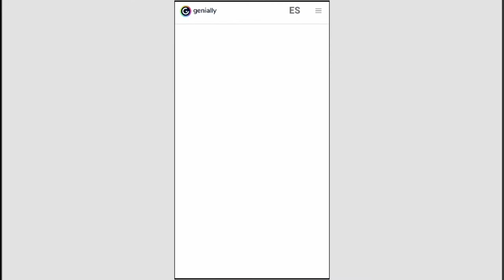"Haz tus presentaciones dinámicas e interactivas"